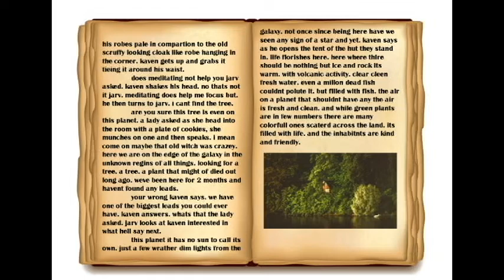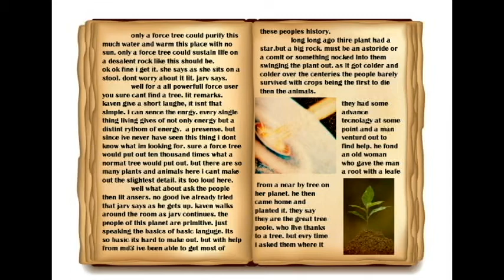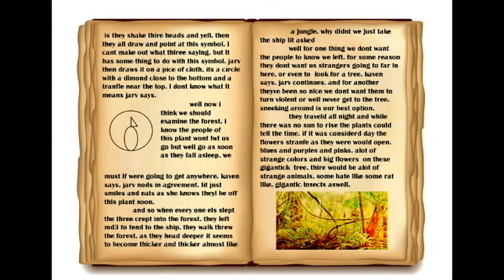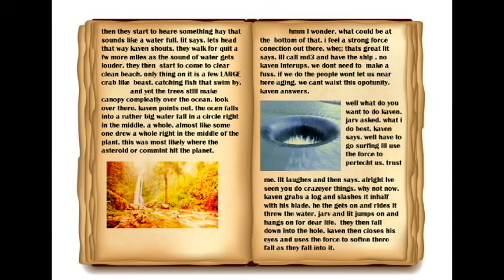star wars the rise 2 chap 1(FAN MADE STORY)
kaven aka slade the sith now is bent on revenge. he wants to destroy his own kind the sith. on an adventure with his friends he will soon chose to train a new student.